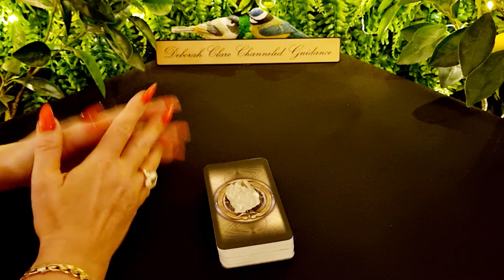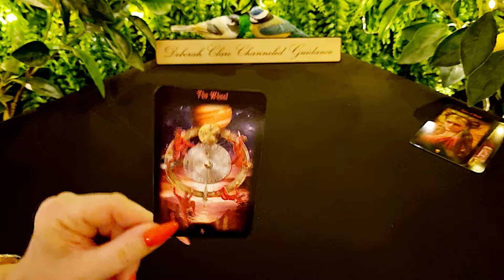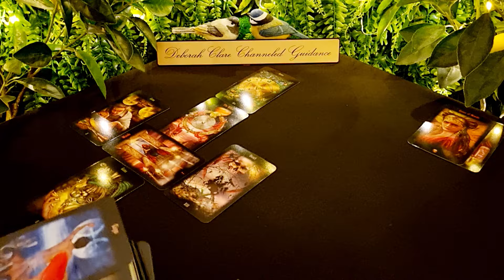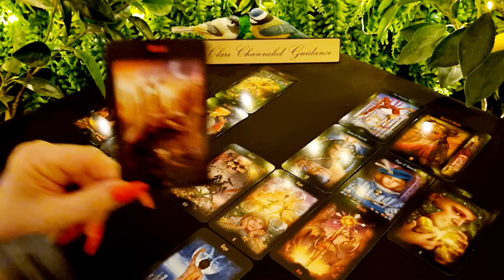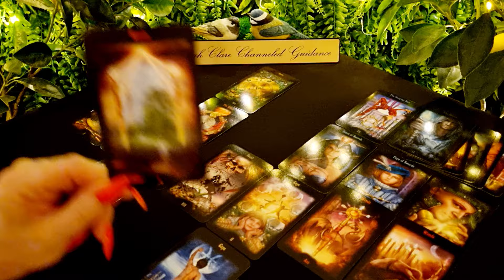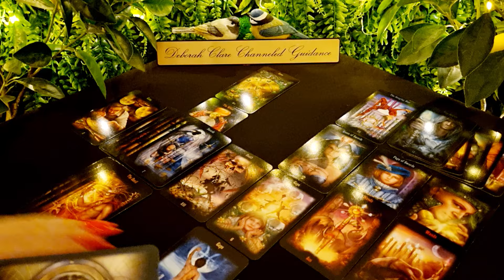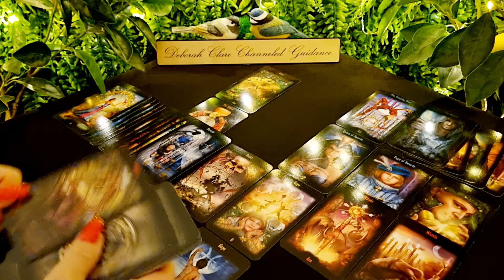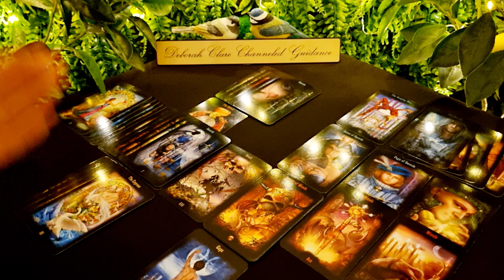*ARIES* mid Sept '23 - Coming TOGETHER!...Embracing a NEW life!!❤️😃🥰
12-month General Overview (30mins) €114 / $121